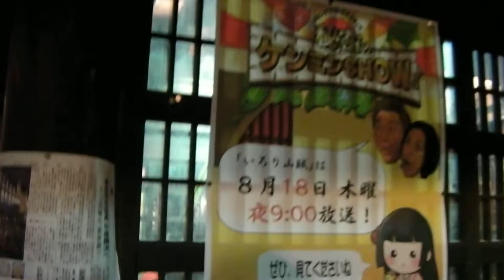【映像資料】＃１０：山賊「掘りごたつ」